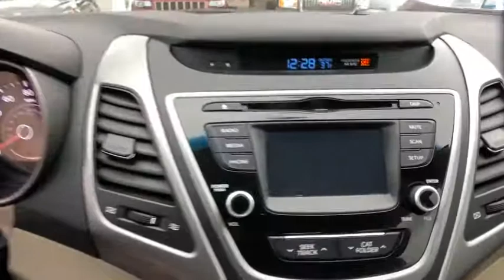2014 Hyundai Elantra Danbury, Newtown, Ridgefield, Brookfiels, New Fairfield, CT K3192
2014 Hyundai Elantra 4dr Sdn Auto Limited PZEV - Stock#: K3192 - VIN#: 5NPDH4AE6EH485413

Danbury Automotive
100-102 Federal Road

FUEL EFFICIENT 37 MPG Hwy/27 MPG City! Superb Condition ONLY 49282 Miles! Heated Leather Seats Back-Up Camera Satellite Radio OPTION GROUP 1 Aluminum Wheels Heated Rear Seat Serviced here Non-Smoker vehicle CLICK NOW!br /br /KEY FEATURES INCLUDEbr /Leather Seats Heated Driver Seat Heated Rear Seat Back-Up Camera Satellite Radio MP3 Player Keyless Entry Remote Trunk Release Child Safety Locks Steering Wheel Controls. br /br /OPTION PACKAGESbr /OPTION GROUP 1. Hyundai Limited with Pearl White exterior and Beige interior features a 4 Cylinder Engine with 145 HP at 6500 RPM*. Serviced here Non-Smoker vehicle. br /br /EXPERTS ARE SAYINGbr /The Elantra sedan features a large trunk with 14.8 cubic feet of cargo room a generous number for this segment. The 60/40-split pass-through is also quite large. -Edmunds.com. Great Gas Mileage: 37 MPG Hwy. Approx. Original Base Sticker Price: $21600*. br /br /Price may include Dealer Finance Rebate of $500-$750 dollars only available on retail finance sales; cash sales ineligible for rebate. Price excludes tax title DMV Doc Fee $699 & Prep Fee $287.75. Price subject to change. See dealer for details. Pricing analysis performed on 2/14/2020. Horsepower calculations based on trim engine configuration. Fuel economy calculations based on original manufacturer data for trim engine configuration. Please confirm the accuracy of the included equipment by calling us prior to purchase. br /